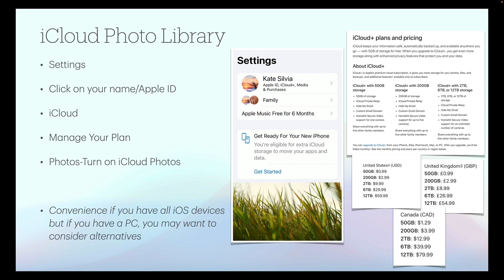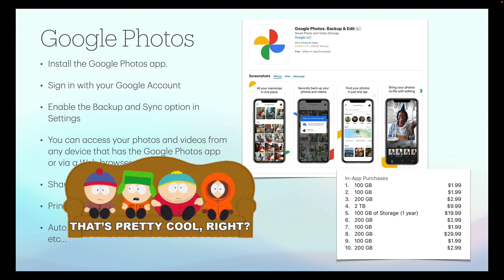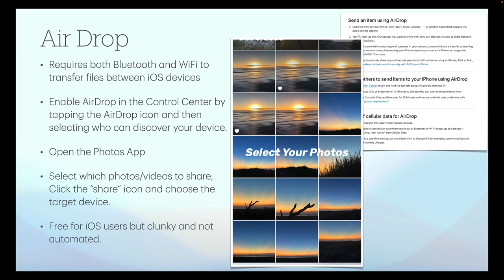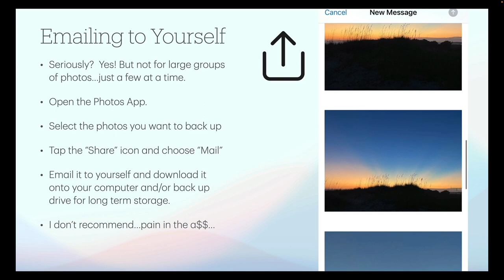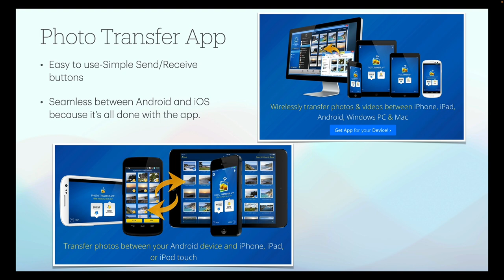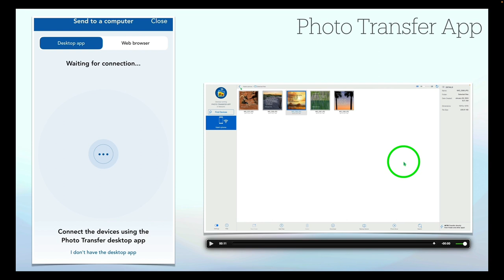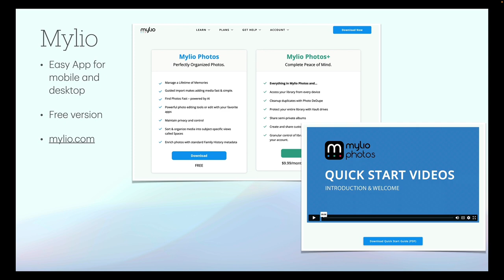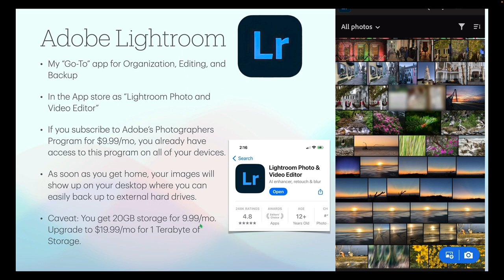11 Easy Ways to Back Up Your iPhone Photos and Video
📱 Secure Your Memories: 11 Easy Ways to Back Up iPhone Photos & Videos! 📸

In this comprehensive guide, discover 11 foolproof methods to safeguard your precious iPhone memories. From the essential iCloud backups to lesser-known gems like external drives and third-party apps, we've got you covered!

🔍 What's Covered in This Video:

iCloud Backup: Learn the ins and outs of Apple's cloud solution.
iTunes Backup: A classic method for those who prefer desktop backups.
Google Photos: Harness the power of Google's cloud storage.
External Drives: Take control with physical storage options.
AirDrop: Seamlessly transfer content between Apple devices.
Email and Messaging Apps: Unconventional yet effective backup strategies.
Third-Party Apps: Explore apps designed for secure photo and video storage.
Dropbox and OneDrive: Leverage popular cloud services for backups.
Adobe Lightroom
Photo Transfer App
Mylio: Discover a unique solution for organizing and safeguarding your media.
🎉 Why Watch?

Never lose a memory again: Explore diverse backup options to find what suits you.
Protect against accidents and data loss: Learn how redundancy can be your best friend.
Save space on your iPhone: Discover methods to clear up valuable storage.
🤝 Join the Conversation:
Which backup method is your go-to? Share your tips in the comments below!